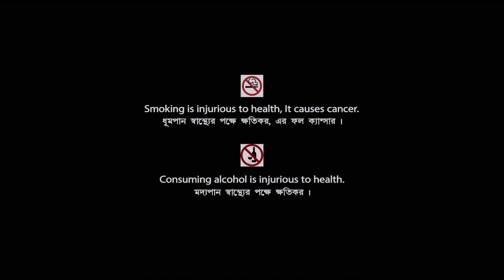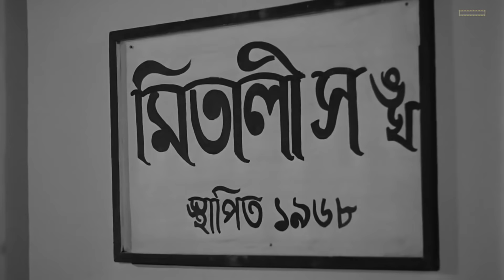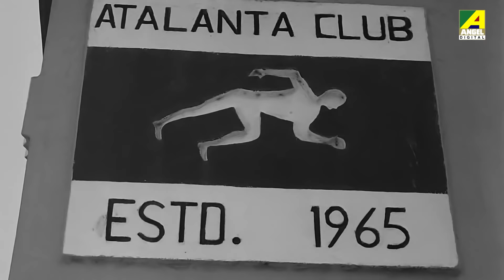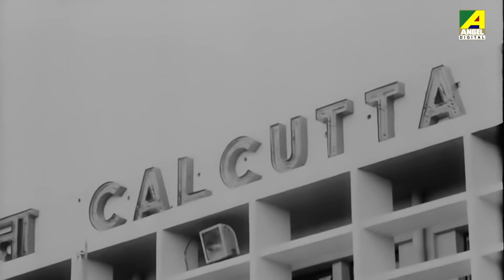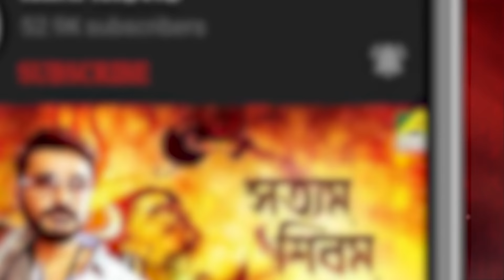Shapmukti | শাপমুক্তি | Bengali Movie | Full HD | Dipankar Dey, Mahua Raychowdhury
Presenting Bengali Mini Movie "Shapmukti : শাপমুক্তি” বাংলা সিনেমা, Directed by Ajit Ganguly, starring Dipankar Dey, Mahua Roy Choudhury, Sandhya Rani, Haradhan Bandopadhyay .

Film – Shapmukti
Language - Bengali
Producer - Ajit Kar
Director – Ajit Ganguly
Story – Ajit Ganguly
Music Director – Ajoy Das
Release -  1986
Cast – Dipankar Dey, Mahua Roy Choudhury, Sandhya Rani, Haradhan Bandopadhyay, Ratna Ghoshal, Chinmoy Roy, Rita Chatterjee, Biplab Chatterjee, Ajit Chatterjee, Amiya Dutta, Satu Majumdar, Robin Ganguly

Synopsis:::
Shapmukti Is A Family Drama That Revolves Around The Life Of A Girl Who Goes Through A Series Of Unfortunate Events In Her Life. Fate Puts Her Through Many Trying Situations And Then Gives Her A Nice Home And Happy Life. But That Too Not For Long. Through Her Troubles, The Movie Exposes Certain Dark Sides Of Society, Like Evil Men And Their Bad Intentions, Betrayal By Loved Ones, The Narrow-Minded Mentality Of People And The Ill-Effects Of Greed, Lust And Addiction. In The End, She Is Saved By A Funny And Witty Man, Who Turns Out To Be The Hero Of Her Life